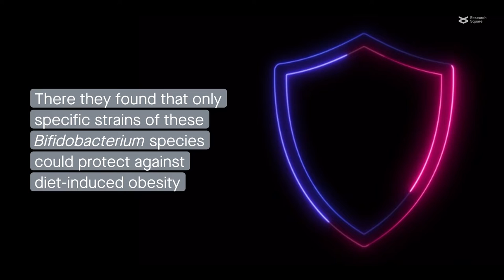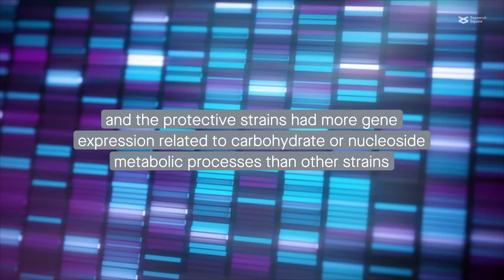Bifidobacterial probiotics protect mice from diet-induced obesity and fatty liver disease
Kim et al. "Bifidobacterial carbohydrate/nucleoside metabolism enhances oxidative phosphorylation in white adipose tissue to protect against diet-induced obesity." Microbiome (2022)